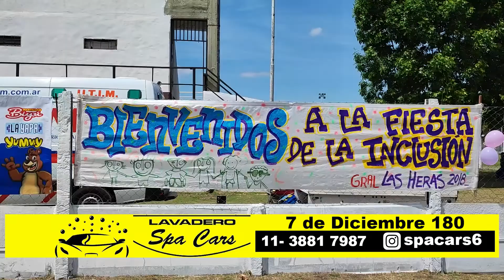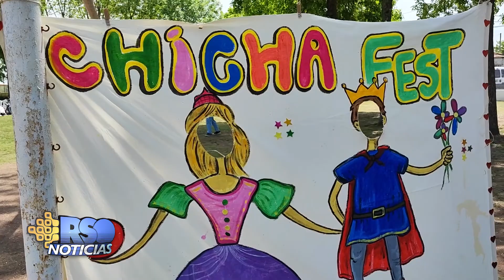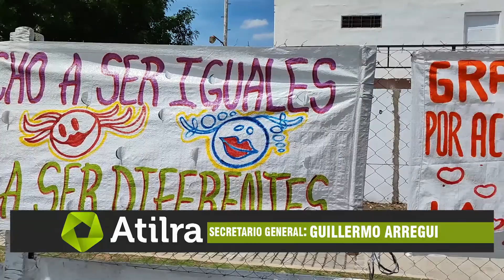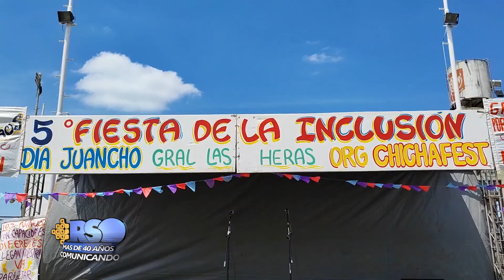CHICHAFEST- QUINTA EDICIÓN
El domingo 27 de octubre se llevó a cabo una nueva edición del "Chichafest".

El festival inclusivo que reúne a personas de diferentes ciudades con el objetivo de pasar un día de recreación, sigue evolucionando y en esta oportunidad estuvo mejor que nunca.

Dialogamos con Claudio Lloveras, el organizador de esta gran actividad.